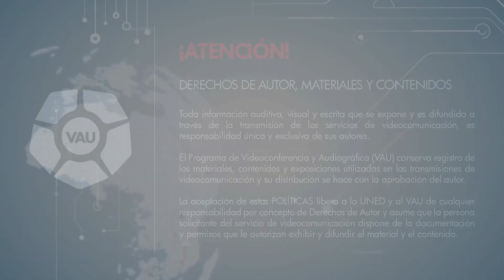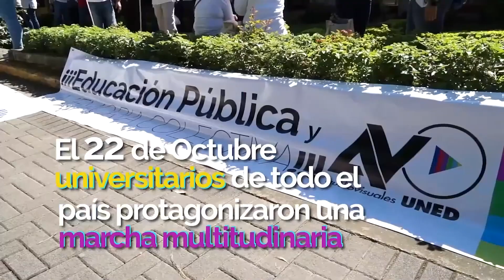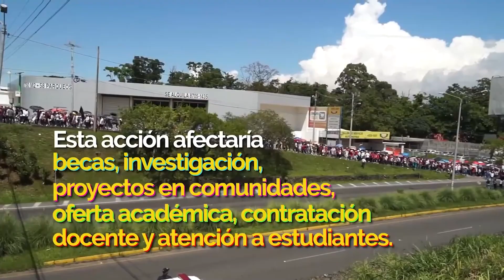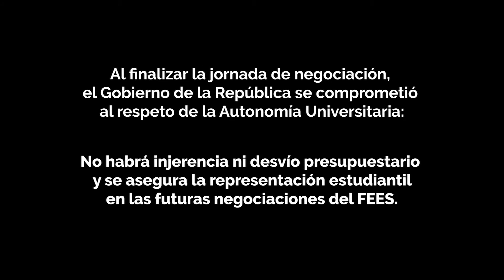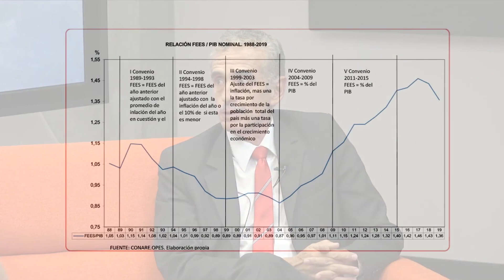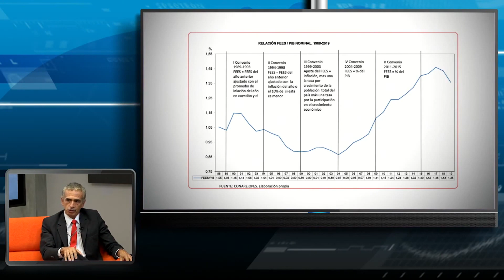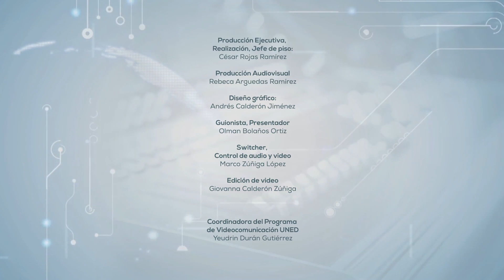ConTacto UNED Presupuesto de las Universidades Públicas 26-02-20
En este primer Programa de ConTacto UNED en 2020, contamos con la participación del Rector de la Universidad  Sr. Rodrigo Arias Camacho y el Diputado de la Fracción de Frente amplio Sr. José María Villalta, conversando sobre las implicaciones presupuestarias para las Universidades Públicas, que presenta el contexto actual a partir del nuevo Plan para el Mejoramiento de las Finanzas Públicas aprobado por el Gobierno Central de Costa Rica.